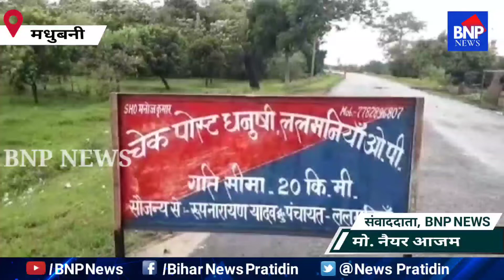ललमुनिया ओपी अध्यक्ष गुलाम सरवर ने किया एक कट्टा के साथ दो व्यक्ति को गिरफ्तार।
खुटौना :- ललमुनिया  पुलिस ने दो व्यक्ति को कोल्हट्टा चौक  पर से एक देशी कट्टा और दो घड़ी के साथ किया गिरफ्तार।ललमुनिया पुलिस ने बताया की गुप्त सुचना के आधार पर दोनों अभियुक्त। किसी घटना को अंजाम देने की योजना बना रहे थे। उसी मौके पर श्री गुलाम सरवर ने लेट न करते हुए ।चालाकी से दोनों व्यक्ति को दबोचा। और घटना के योजना को नाकाम किया। बताया जाता है की यह व्यक्ति बरैल गॉव थाना बाबूबरही का निवासी है। इस दोनों अभियुक्त को गिरफ्तार कर जेल भेज गया।